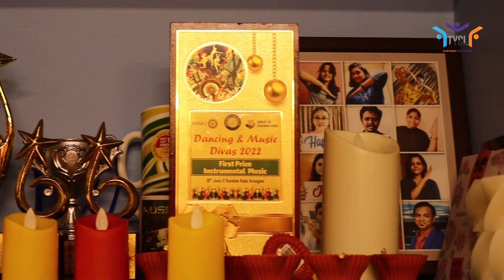TYCL | Child Leader Awards'22 | CHILD FRIENDLY INSTITUTION AWARD - JUBILANT SCHOOL OF MUSIC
In recognition of exceptional initiatives and demonstration in ensuring holistic child development in the institution.

Videography - Mr. Dhiwan @just_editz
Editing - Mr. Surath Kumar
Voiceover - Ms. Yuvayazhini